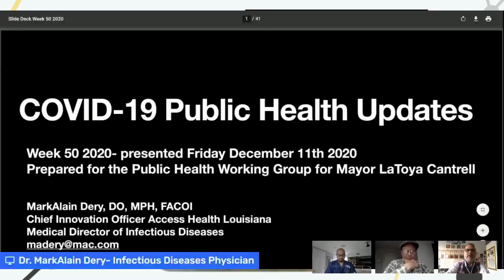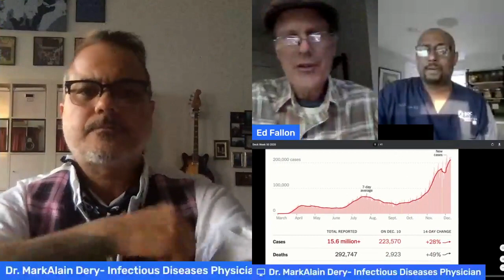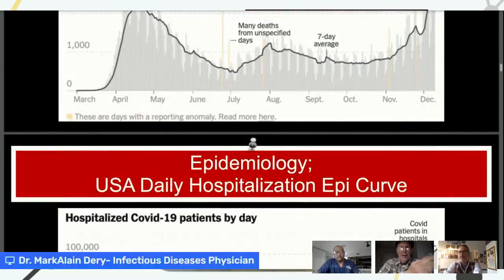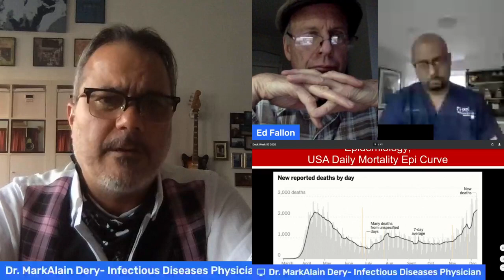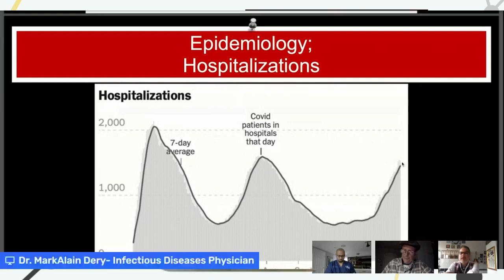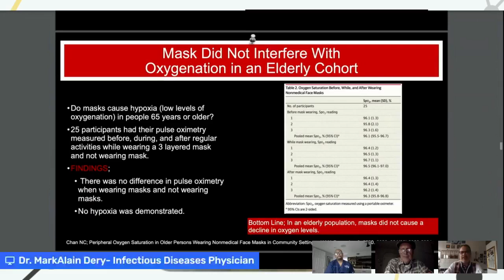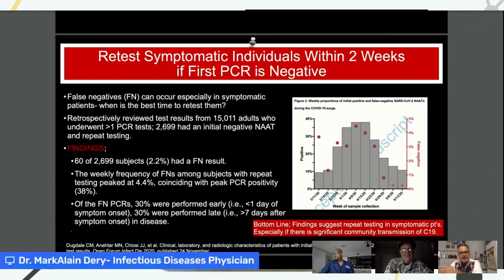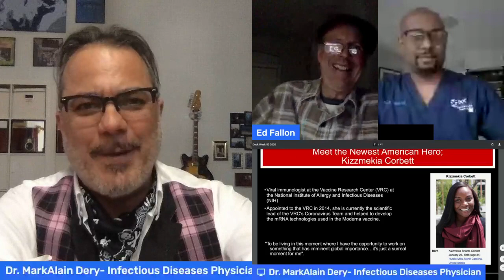NoiseFilter Live Show: December 11, 2020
Dr. MarkAlain Dery and Dr. Eric Griggs discuss the latest updates in the COVID-19 pandemic with Ed Fallon, climate activist and politician .